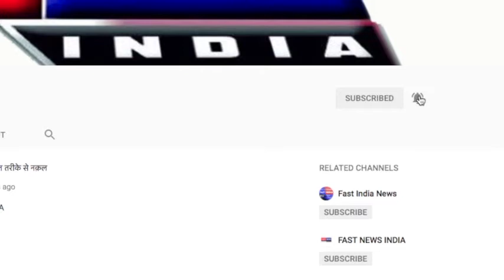योगी हमारे नेता कोई मतभेद नही